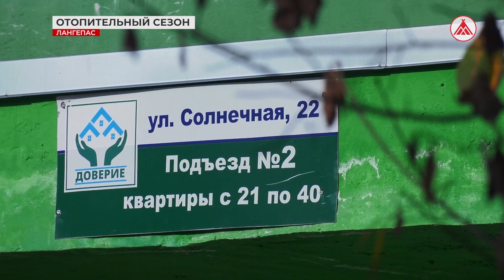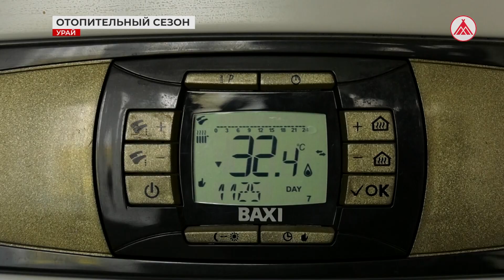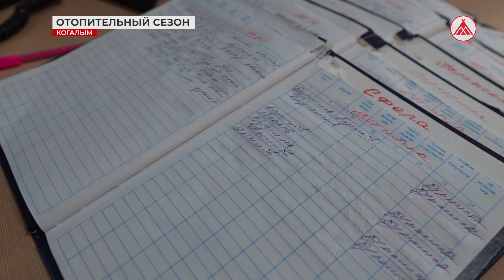Начало отопительного сезона в наших городах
Готовы ли наши города зимовать и как идёт подключение систем в Лангепасе, Когалыме, Урае и Покачах?